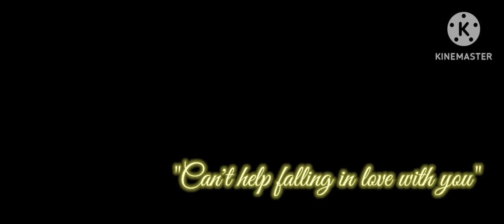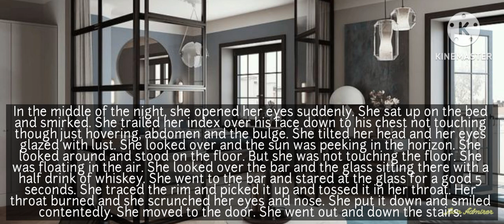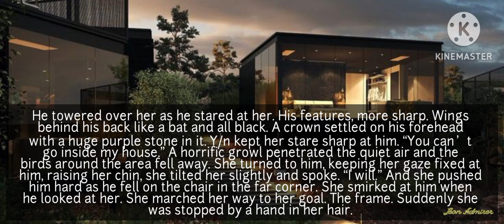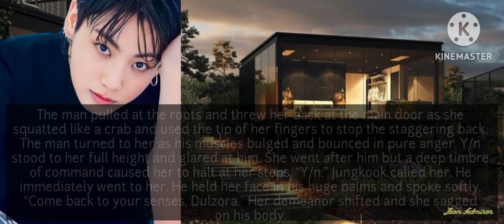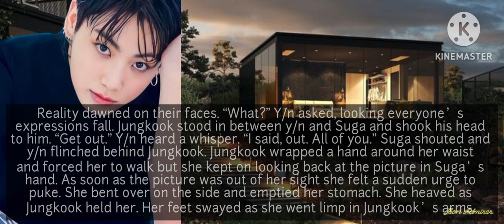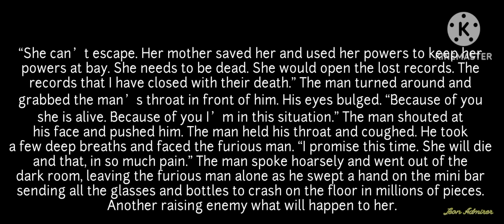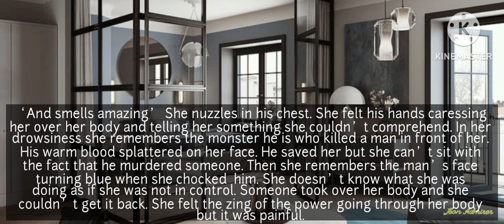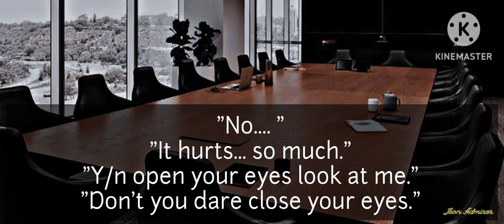{8} "Destined to be His" When the most powerful man of the city is helpless for her ||Jungkook ff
The obsession leads to many offense. What this one will commit? A dark romance.
Forced proximity
He fell first but she fell harder
Touch her and Die
Maiden
Soft female lead
Edited by: Jeon Admirer
Voicover by: Jeon Admirer
Storyline: Jeon Admirer
Pictures used credited goes to respectful owners